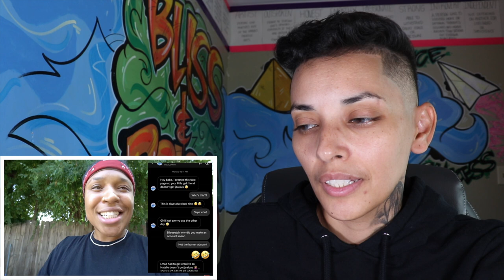Is EZEE really cheating on NATALIE with her best friend?